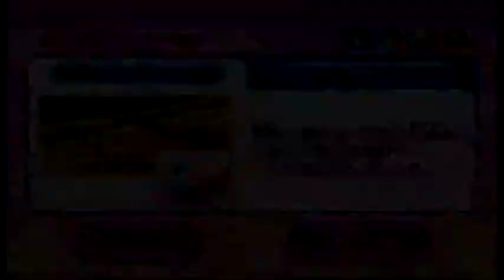Wii Party 海外旅行ゲーム（Overseas travel games）達人IOHD0131